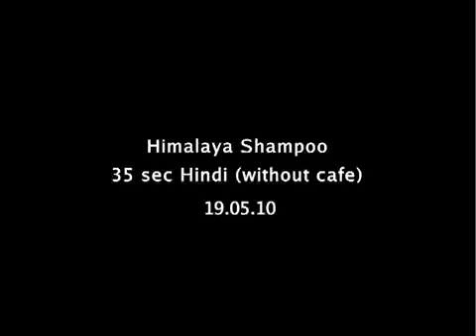Milestone Films Himalaya Shampoo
HAIR BY MANZOOR KHAN